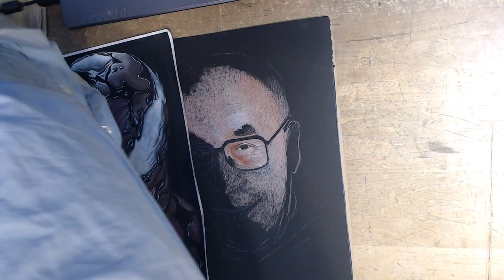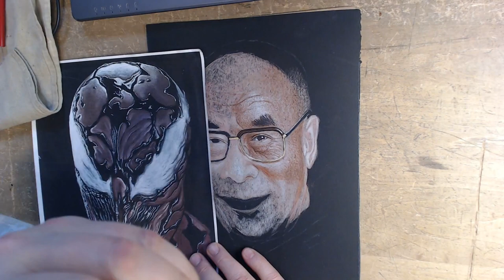Dalai Lama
Prismacolor Premier color pencil on 8.5x11 inch, on Stonehenge print stock. ( Dalai Lama ). Time lapse video.